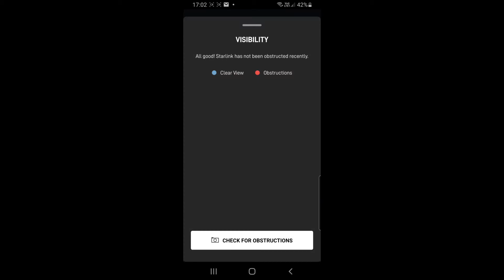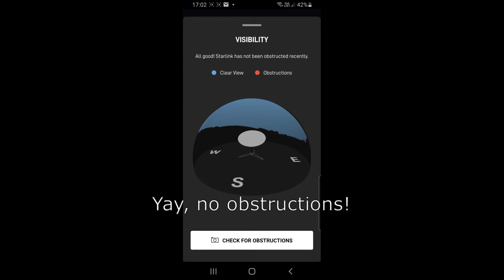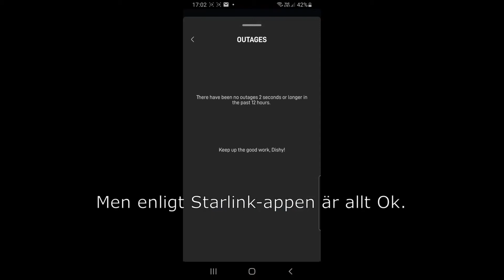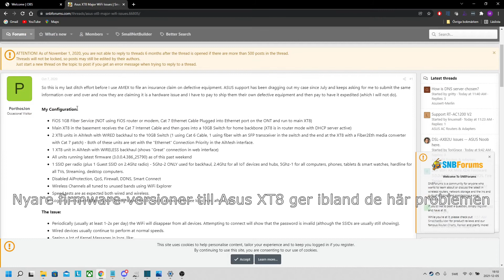Starlink i Sverige, omplacering, snöoväder och nätverksproblem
Nu har vi testat Starlink i snart en månad här i Skåne. Den här gången har vi flyttat antennen från en provisk plats upp till taknocken för bättre mottagning.